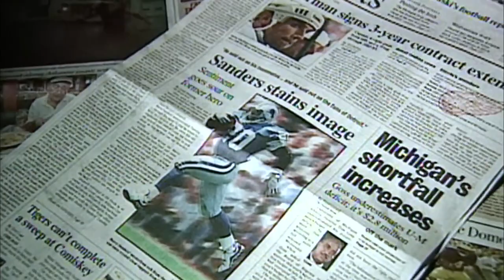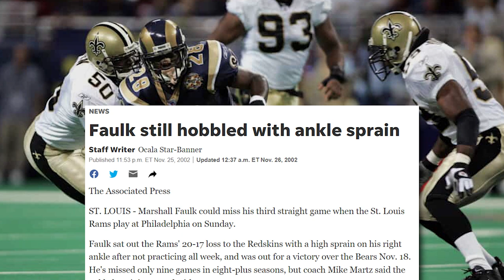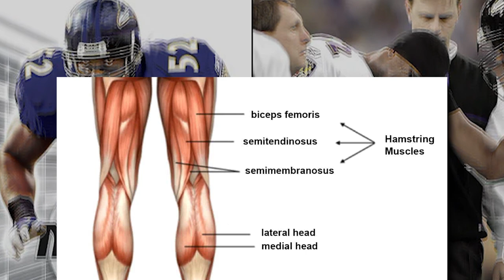The Madden Curse: A Video Game that KILLS NFL careers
Most of us Love playing the NFL Madden video game. But did you there is a curse that comes with being on the cover? When a player had a great year, they make the cover and then something strange happens. They get injured, become less productive and even more.  There are tons of examples from Patrick Mahomes, Antonio Brown, Barry Sanders, Michael Vick and more. Here is proof that the "Madden Curse" exist.

Inspired by
The Madden NFL Curse..

Inspired by
Every "Madden Curse" in Order

Inspired by
The NBA 2K Curse...

Inspired by
 32 TEAM KICK RETURN TOURNAMENT (QB's) MADDEN 22! Who Will Win it All??

Inspired by
Justin Jefferson TRENDSETTER Lifestyle is taking the world...

Inspired by
Travis Kelce Chiefs LIFESTYLE is on another level...

Inspired by
Joe Burrow BENGALS Lifestyle is just...